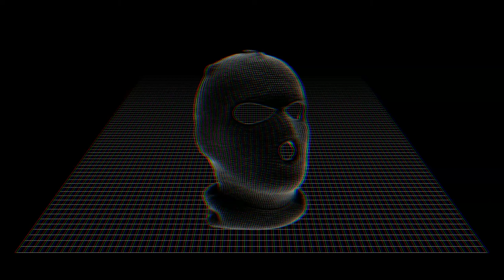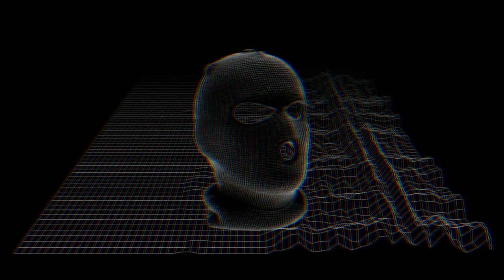(FREE) GUITAR DRILL TYPE BEAT prod. lil laptop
Free to use until 50.000 streams or so idk
dm me (Insta: @peet318) for wav file download.

Effect author credits:
Audio Plane - StevenM